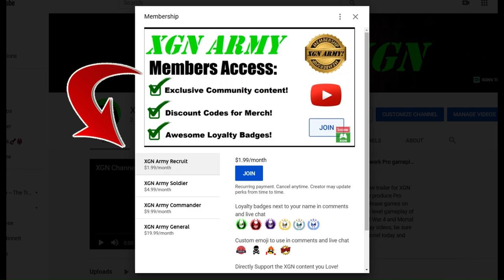MK1 how to unlock ALL Ermac masks in Mastery MAX Level gear!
How to unlock all max level Ermac masks and gear in Mortal Kombat 1. How to get Ermac Fighter Mastery MAX Rank to get all max level gear and rewards in MK1!
The Mastery max rank for Ermac fighter is level 20 (not rank 35), so you just grind Invasions mode to reach level 20 = this unlocks all gear, masks and skins in Ermac mastery rewards. Ermac gameplay and rewards in MK1 on Xbox Series X.